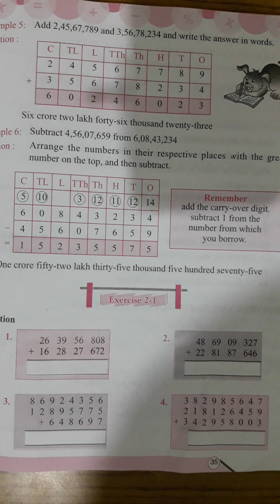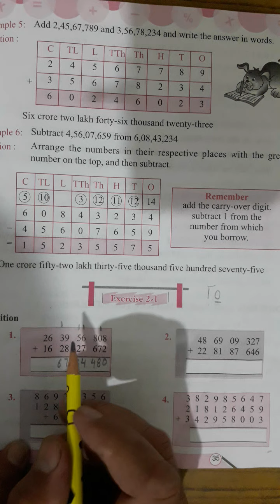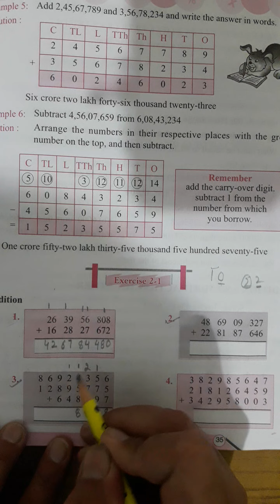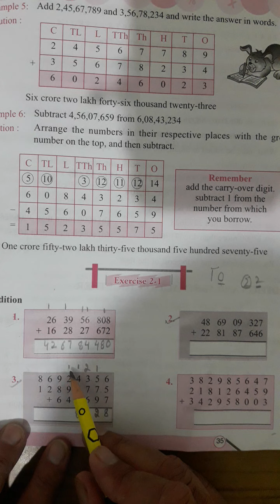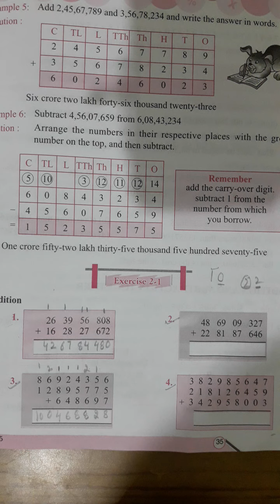CLASS 5TH EX2.1 QNO.1 TO 4